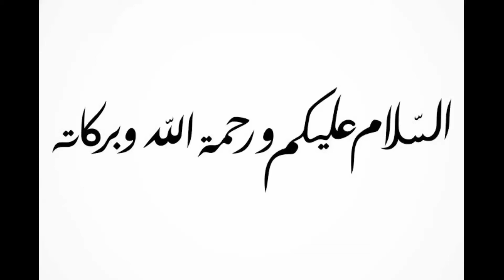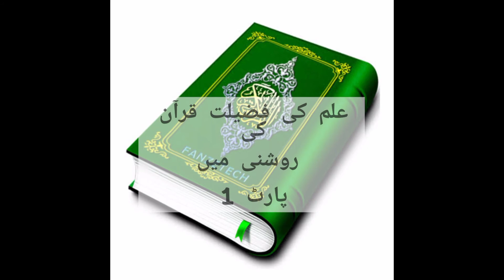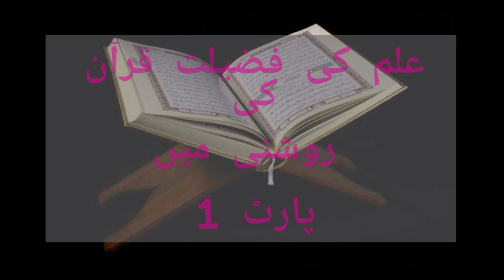Ilm ki fazilat Quran ki roshni mein Part 1 - Syeda Iram Toqeer Official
this video is about the Importance of Knowledge In Quran Part 1 every Muslim should no about it.